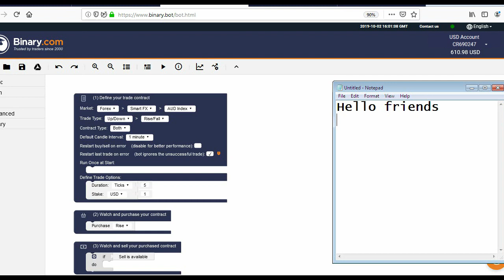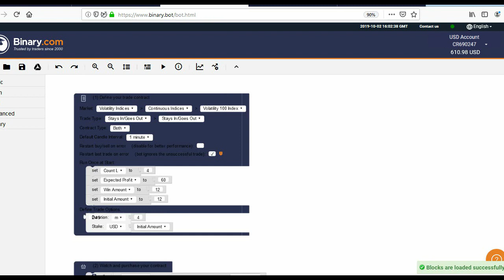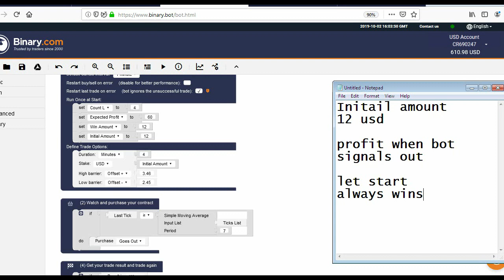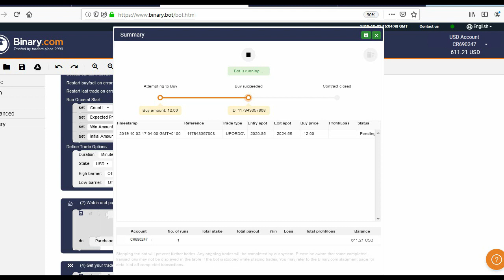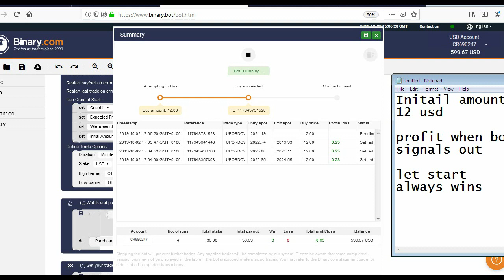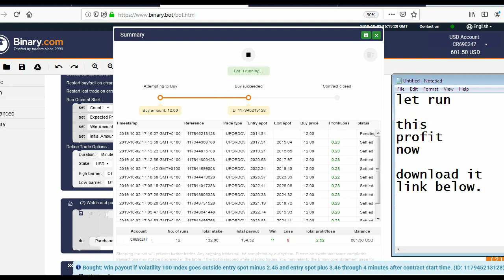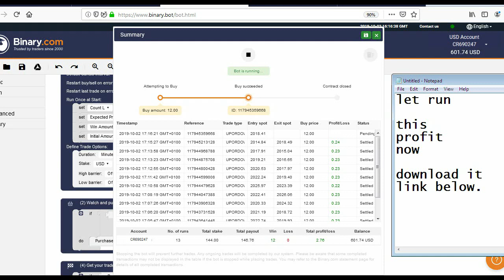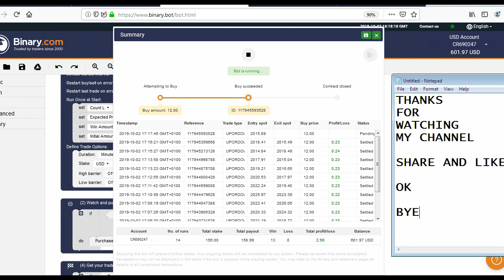Free Goes Out to Profit binary Bot 2019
Hello Trader
Toady i will share you "Best BinaryBot

I Hope This Bot Help you .
THANKS,BYE & SEE YOU AGAIN.

Features
easy to use
Risk management

Effectiveness of the BOT

High Impact of the market

trade when there is high impact of New or medium impact of the News.

Binary And Forex Trading:
"General Risk Warning: Forex and Binary options trading carry a high level of risk and can result in the loss of all your fund.You should never invest money that you cannot afford to lose."

binary,
Binaryoption Strategy,
 iq option 100% winning Strategy,
Always win,

BEST ROBOT FOR BINARY.COM100% winning Trick